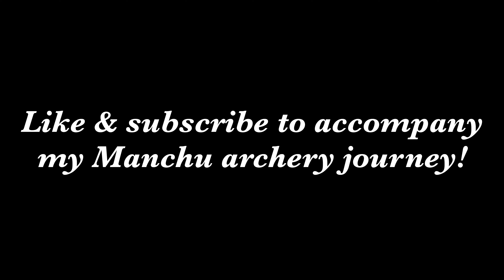Loosing arrows in slo-mo (feat. Mason & Richard) | Manchu archery | Slo-mo arrow flight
Arrows flying in slow-motion, because why not.

*Bows used:*
Mason - Liangzhi Manchu bow

Richard - Mariner Ming Moon - 4